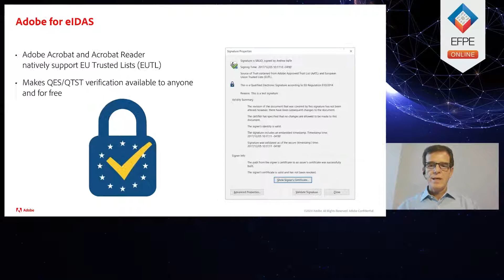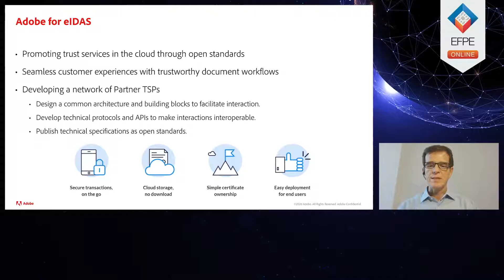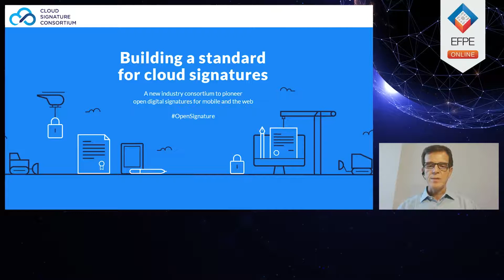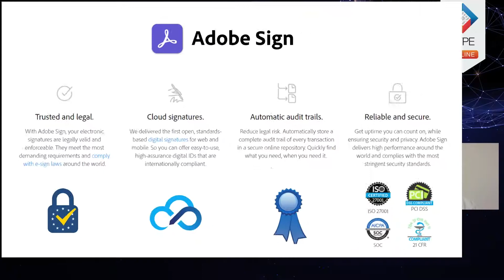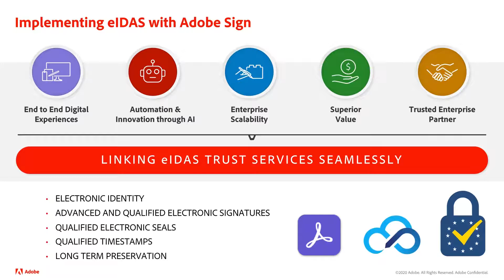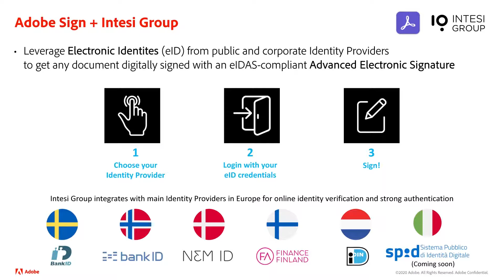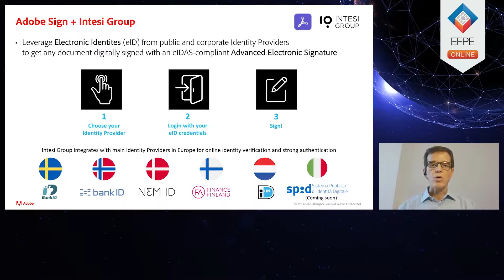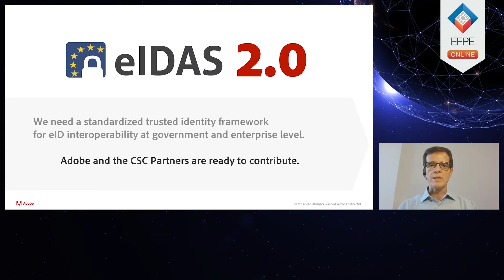EFPE 2020: Wdrażanie eIDAS w chmurze zgodnie z globalnymi standardami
„Wprowadzenie eIDAS to był ogromny krok dla podpisu elektronicznego i usług walidacji w Europie" – powiedział Andrea Valle, Senior Product Manager Document Cloud, Adobe podczas EFPE2020.

Obejrzyj pełną prezentację eksperta o wdrażaniu eIDAS w chmurze zgodnie z globalnymi standardami.

📽Wszystkie wystąpienia z Europejskiego Forum Podpisu Elektronicznego 2020 możesz obejrzeć zupełnie bezpłatnie! Zarejestruj się i otrzymaj dostęp do bezcennej wiedzy od najlepszych ekspertów